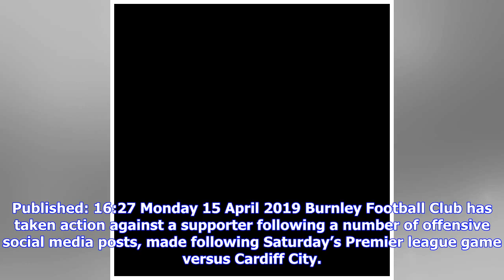VIDEO: Burnley football fan banned from Turf Moor over offensive social media comments after Card...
VIDEO: Burnley football fan banned from Turf Moor over offensive social media comments after Cardiff game

Published: 16:27 Monday 15 April 2019 Burnley Football Club has taken action against a supporter following a number of offensive social media posts, made following Saturday’s Premier league game versus Cardiff City. The club, which has a strict zero tolerance policy to any racial, or discriminatory behaviour, strongly condemns the posts. A club spokesman said: "We are grateful to supporters for bringing them to the club’s attention and, following a meeting with club officials this morning, the p...